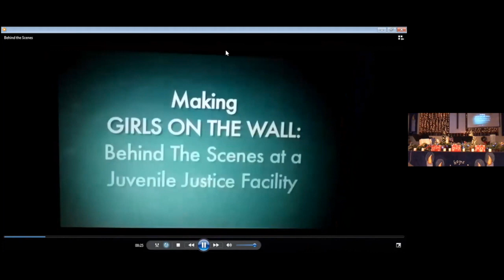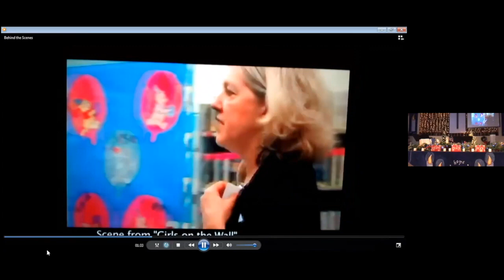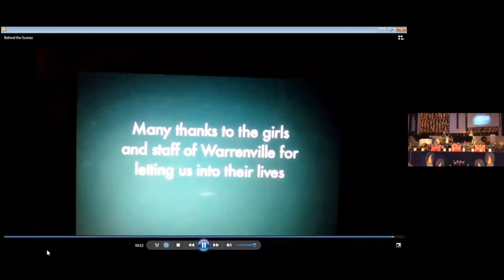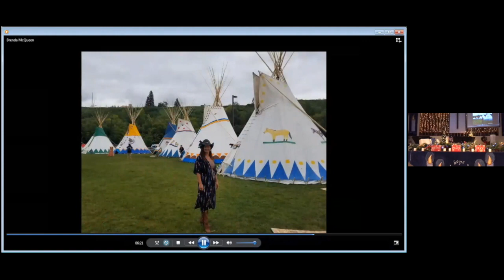I Believe In Love Even When December 4, 2020 Worship Service